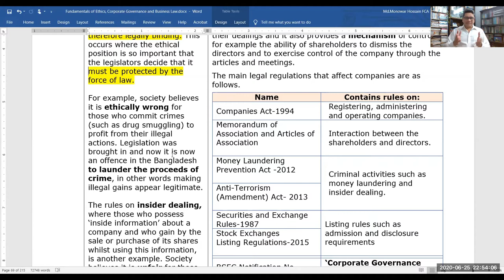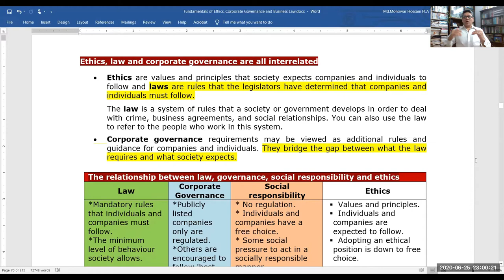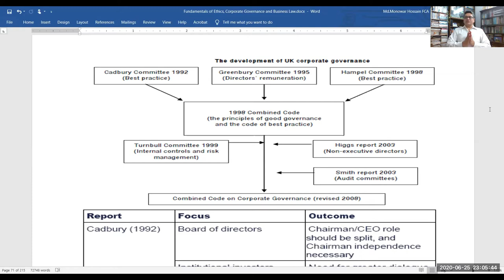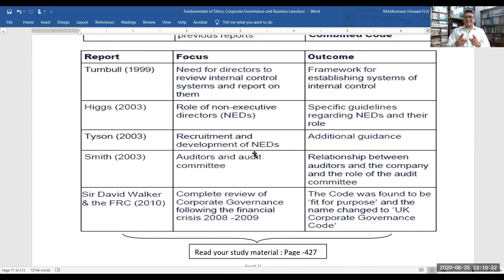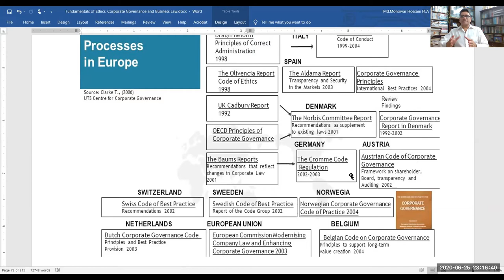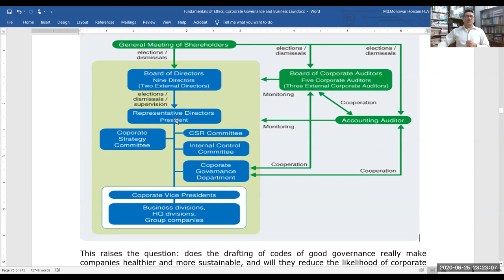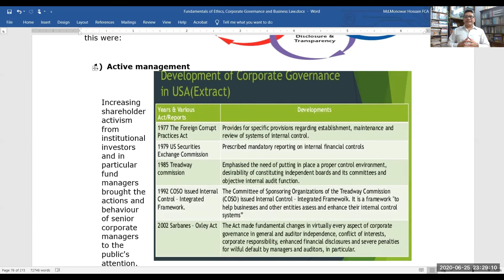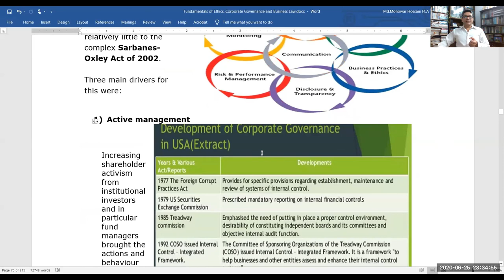Business Ethics, Corporate Governance, and Business Laws Module -12:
[By Md. Monowar Hossain FCA, CPA,
FCMA, FCS, CIFRS, CPFA, FIFC, CGA]

Business Ethics, Corporate Governance,
and Business Laws Module -12:

C. Corporate governance (10%)
     (27) The interaction of corporate governance, ethics and the law.
     (28) The development of corporate governance internationally e.g.
              in the UK, Europe, South Africa and the USA.